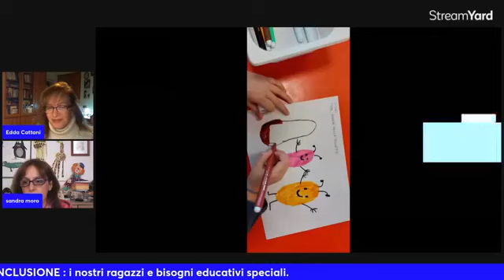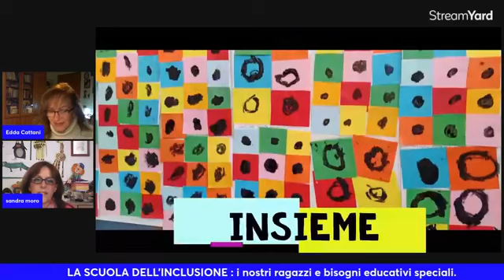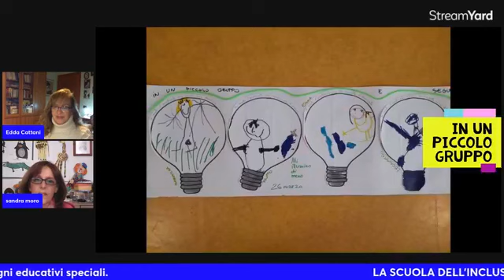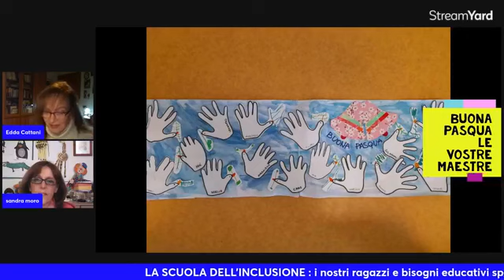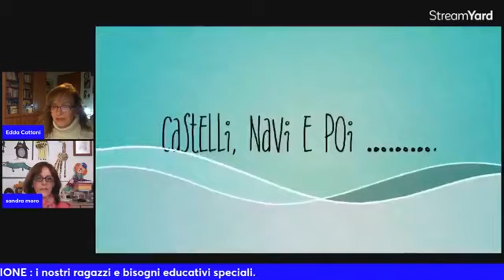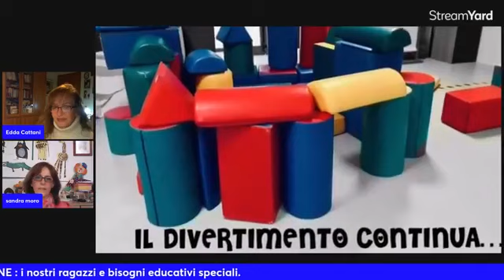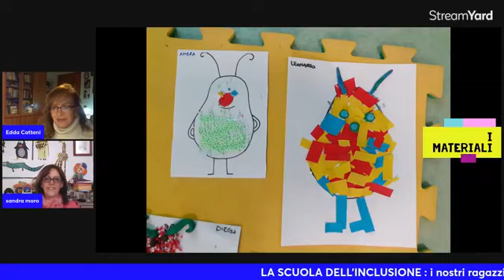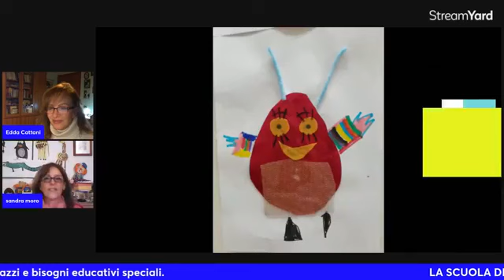18 02 22 LA SCUOLA DELL'INCLUSIONE CON MORO SANDRA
18 02 22 LA SCUOLA DELL'INCLUSIONE CON MORO SANDRA